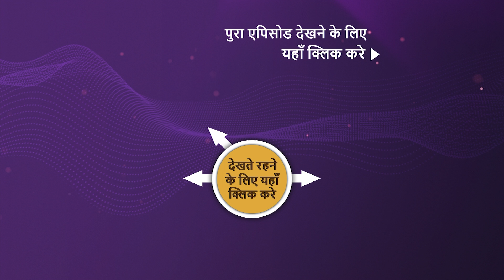Katha Ankahee | Ep 43 | Sneak Peek | कथा अनकही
Aarav sends a thank you card to Viaan. As soon as Ehsaan goes to Viaan's cabin, he sees it, after which he hears the news that Aarav was missing. Ehsaan gets angry with Viaan for not sharing this news. Ehsan gets upset with Viaan for not telling him that he helped Katha find her son. Later, Ehsan visits Katha to ask how Aarav is doing.

Star Cast - Adnan Khan, Aditi Dev Sharma, Sheen Dass, Samar Vermani
Produced By - Sujoy Wadhava

About Katha Ankahee:
Kathaa and Viaan discover the trials of love when an unforgettable incident creates a rift between them while also keeping them bound to each other.